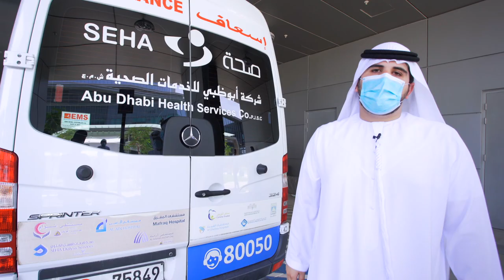Cutting Edge Self-Sterilization System for Ambulances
ابتكارنا الجديد والفريد من نوعه في المنطقة - نظاماً للتعقيم الذاتي لسيارات الإسعاف المخصصة لنقل المصابين بيفروس كورونا المستجد في 30-20 ثانية فقط

Our latest cutting-edge innovation - the Ambulance Sterilization System, allows ambulances carrying COVID-19 patients to self-sterilize in 20-30 seconds with no human intervention, saving valuable time and lives.